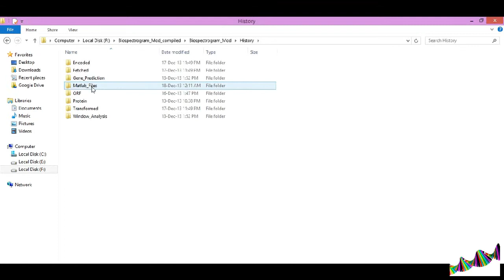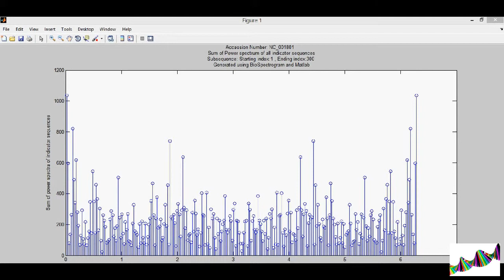BioSpectrogram- Tutorial on stagnant window analysis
This tutorial is on the stagnant window analysis of BioSpectrogram. One can generate the power spectrum using this functionality and find the exons in a sequence.